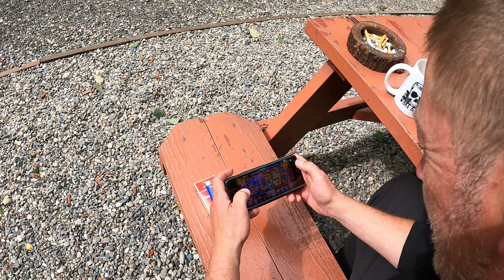Sven’s Basecamp Hostel